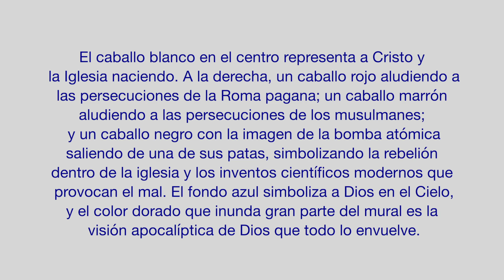Iglesia de Nuestra Señora de la Piedad, Ciudad de México [2]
La Iglesia de Nuestra Señora de la Piedad en la Ciudad de México presenta un mural de 32 m de altura detrás del altar mayor. La iglesia fue construida entre 1945 y 1957 en el sitio de un convento colonial antiguo. El mural,
del arquitecto/artista Pedro Molina Guzmán, reinterpreta una escena del Apocalipsis. El par de manos de arriba representa la serenidad y la inmensidad de Dios; el par inferior la difusión de Sus Obras a través
de la Creación. Debajo de las manos, Lucifer se muestra envuelto en llamas.
El caballo blanco en el centro representa a Cristo y la Iglesia naciendo. A la derecha, un caballo rojo aludiendo a las persecuciones de la Roma pagana; un caballo marrón aludiendo a las persecuciones de los musulmanes;
 y un caballo negro con la imagen de la bomba atómica saliendo de una de sus patas, simbolizando la rebelión dentro de la iglesia y los inventos científicos modernos que provocan el mal. El fondo azul simboliza a Dios en el Cielo, y el color dorado que inunda gran parte del mural es la visión apocalíptica de Dios que todo lo envuelve.
The Church of Nuestra Señora de la Piedad in Mexico City features a 32-m high mural behind the main altar. The church was built between 1945 and 1957 on the site of a former colonial convent. The mural, by the architect/ artist Pedro Molina Guzmán, reinterprets a scene from the Apocalypse.
The pair of hands above represents the serenity and immensity of God; the lower pair the spreading of His Works through Creation. Beneath the hands, Lucifer is shown engulfed in flames. The white horse in the center represents Christ and the Church being born. On the right, a red horse alluding to the persecutions of pagan Rome; a brown horse alluding to the persecutions of the Muslims; and a black horse with the image of the atomic bomb coming out of one of its legs, symbolizing the rebellion within the church and modern scientific inventions that cause evil. The blue background symbolizes God in Heaven, and the gold color that floods much of the mural is the all-encompassing apocalyptic vision of God.